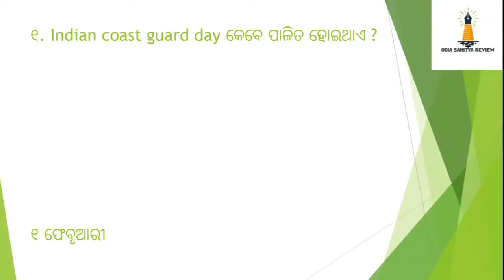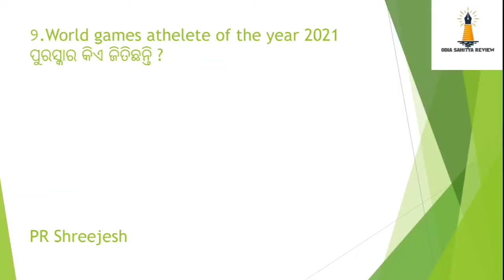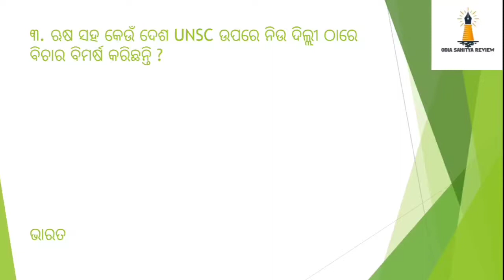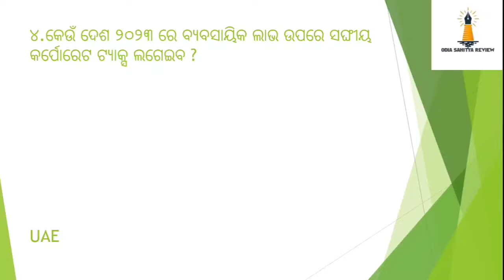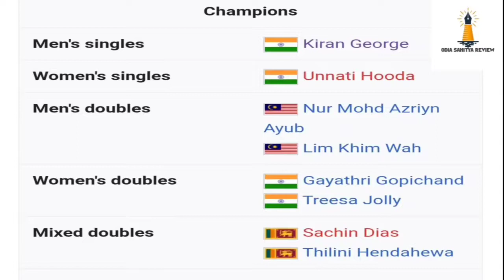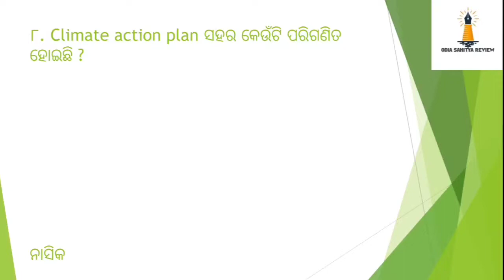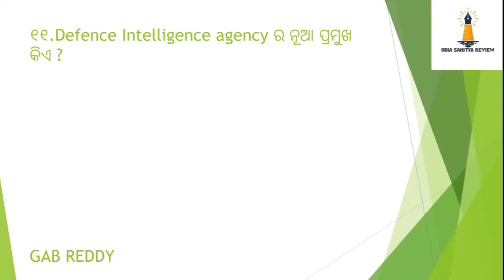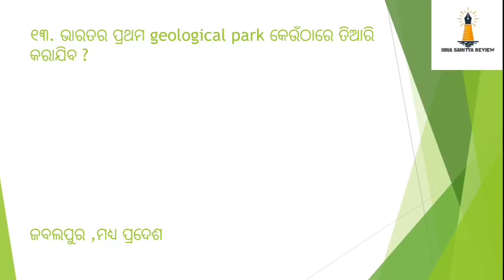2nd February 2022 || Current affairs || Odia Sahitya Review